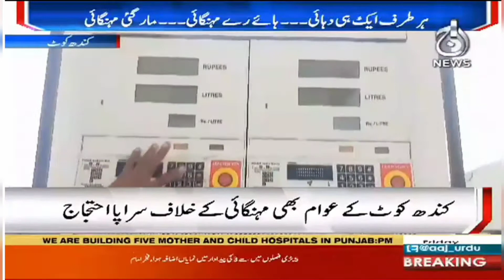Kandhkot | Petrol Bam